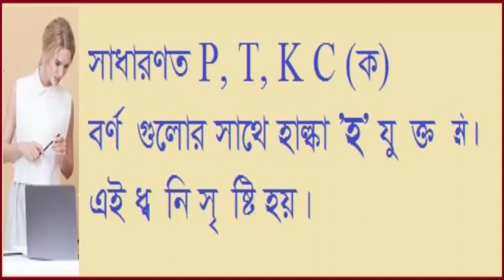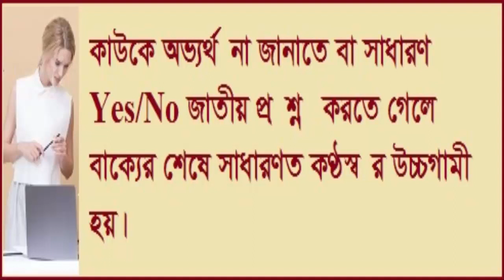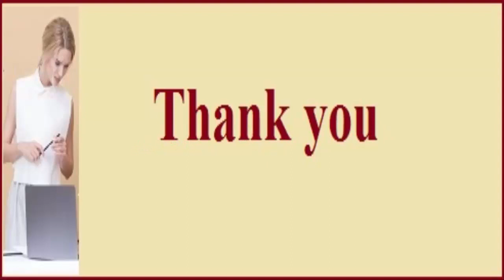how to pronounce in English acceptably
About Sound
About Sound
About Sound

Hi there!
Welcome to "Infinity Ahzee”. Here’s  a  video on “About Sound”. Here we will be able to know how to speak  in  English acceptably. Practicing this part is very essential for our daily life. Let’s do learn it now.
I think, the learners  will be stimulated by watching this educational video. We should  practice English.
Thank you so much for being here.
Good Luck!